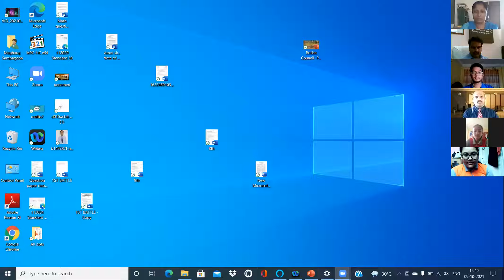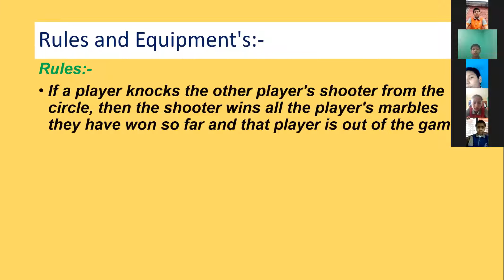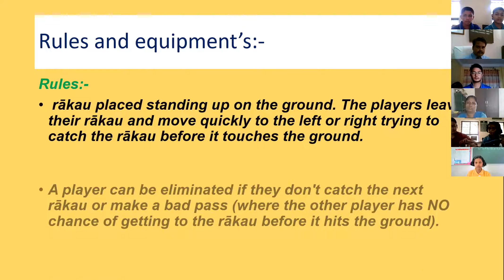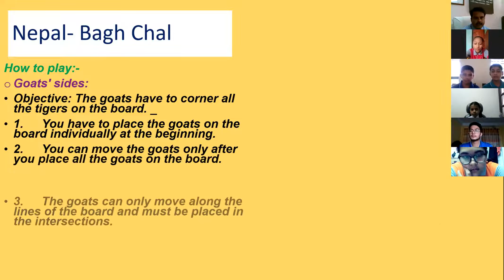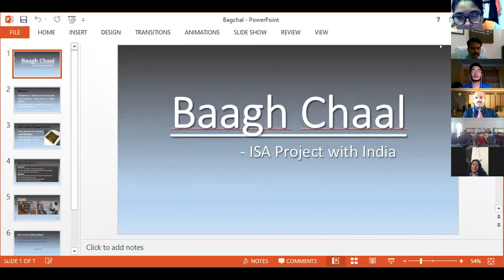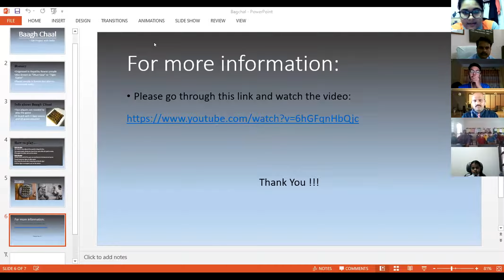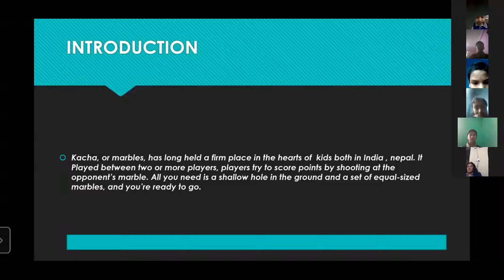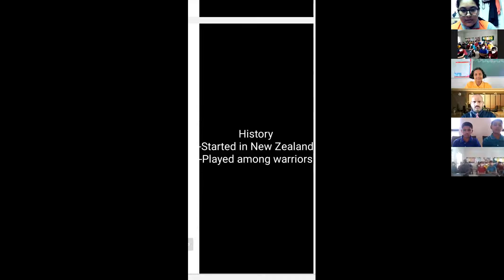British Council IDS-The Greenfingers School & Asphodel Public School,Nepal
It is a collaborative activity with a school from Nepal In this activity the students will be exploring about various traditional or indigenous games of India, Australia, New Zealand, South Africa and Nepal. The games like Kancha (India) Kai,Taranmbi (Australia) Maori,PoiRakau (New Zealand) Diketo (South Africa) Bagh Chal (Nepal) are still played by the people for recreation and amusement and are also part of the culture and heritage. Unfortunately, some of these games are not codified and fading away from the minds of young generation due to advance of technology. This project is an effort to throw light on such sport heritage of the selected countries